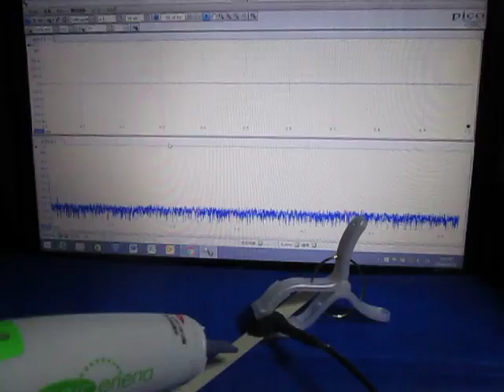オリジナル超音波実験 ultrasonic-labo